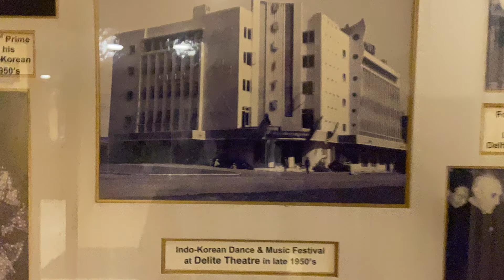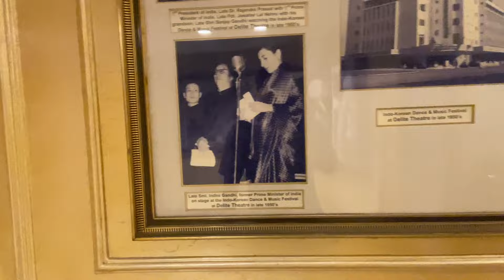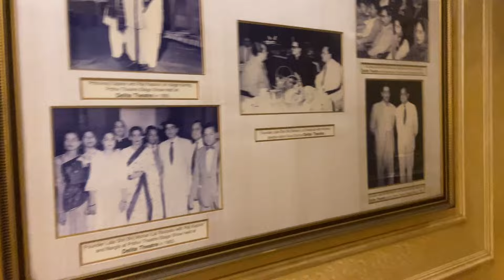Finally Showing You kalki|| Kalki 2898 AD||Asia's 1st & North India's 1st largest DOLBY ATMOS screen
Kalki is a term often associated with the tenth and final avatar (incarnation) of the Hindu god Vishnu, who is expected to appear in the future. According to Hindu belief, Kalki will arrive at the end of the current age of darkness and destruction (Kali Yuga) to restore righteousness (dharma) and bring about a new era of truth and justice.

The concept of Kalki is found in Hindu scriptures such as the Puranas and the Mahabharata. The prophecy of Kalki's arrival includes descriptions of him riding a white horse with a sword in hand, symbolizing his role as a warrior who will defeat evil forces and establish a new age of harmony.

Apart from the religious context, "Kalki" also refers to a famous Indian author, Kalki Krishnamurthy, who wrote in Tamil and was known for his literary works that often reflected social issues and historical narratives.

Delite Theatre, also known as Delite Cinema, is a historic movie theater located in Daryaganj, Delhi, India. It has been a prominent landmark and a cultural hub for cinema enthusiasts in the city. Here are some key details about Delite Theatre:

1. **History:** Delite Theatre has a rich history dating back several decades. It has been a significant venue for screening movies since its establishment.

2. **Location:** It is situated in the bustling area of Daryaganj, which is known for its vibrant atmosphere and historical significance.

3. **Architecture:** The theater features traditional cinema hall architecture, providing a nostalgic experience for moviegoers.

4. **Cultural Significance:** Over the years, Delite Theatre has not only entertained audiences but also contributed to the cultural fabric of Delhi by showcasing a variety of films, including Bollywood and regional cinema.

5. **Legacy:** As one of the older cinemas in Delhi, Delite Theatre holds a special place in the hearts of local residents and movie buffs who appreciate its historical value and cinematic offerings.

The theater continues to operate, catering to both local residents and visitors who seek to enjoy movies in a classic cinema setting.